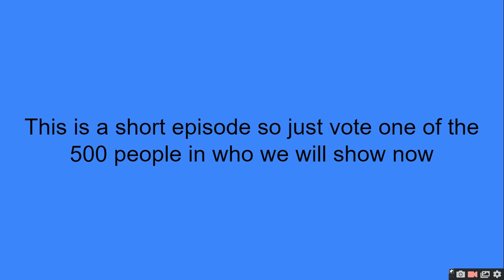500 OBJECT VOTING EPISODE 1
inspired by MrRainCloudy